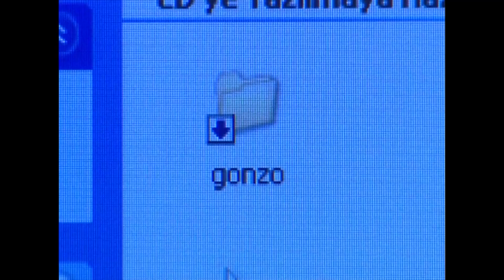Şoker Kulina'yı Kurtardı - Bez Bebek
Oyuncu kadrosu:
Nana: Evrim Akın
Hakan: Tan Sağtürk (1-70) / Alpay Atalan (72-101)
Kulina: Oya Aydoğan
Makbule: Sevinç Aktansel
Şoker: Mehmet Usta
Simge: Fatoş Kabasakal
Emre: Ege Tanman
Yağmur: Reyhan Asena Keskinci
Özge: Sibel Kasapoğlu
Merve: Şükran Ovalı
Volkan: Tuğrul Arsever
Gamze: Eda Yılmaz
Binali: Tevfik Yapıcı
Selman: Necip Memilli
Selim: Turan Cihan Şimşek
Petek: Begüm Öner
Mimi: Pınar Aylin
Pompirikya: Elif Ceren Balıkçı
Belgin: Deniz Özerman
Tayfun Bey: Yılmaz Gruda